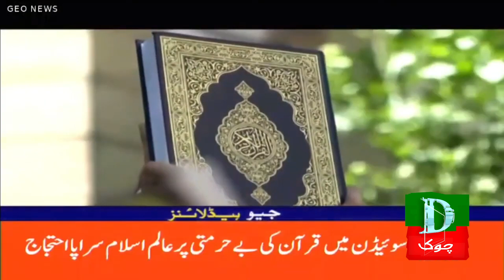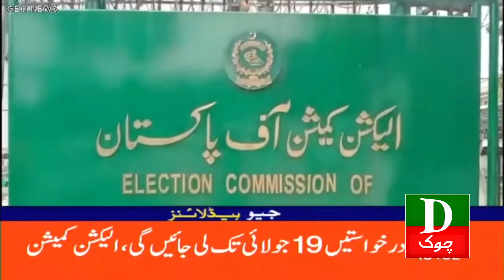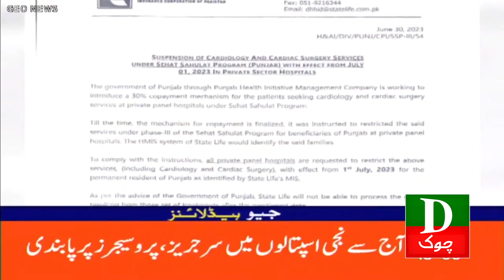Pakistan Latest Headlines 6 PM | Bijli Mehngi ? | 1st July 2023